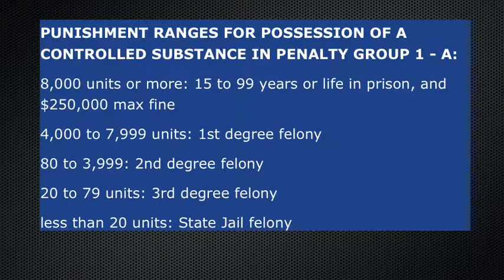LSD, Texas Drug Law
Texas drug law on LSD. Here you will find the punishment ranges for possession of LSD, and possession with intent to deliver LSD.